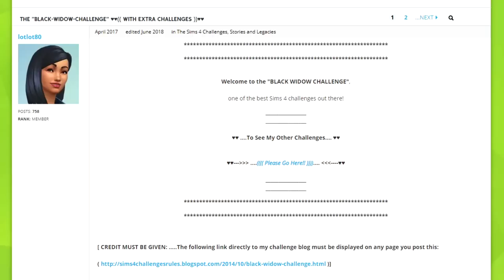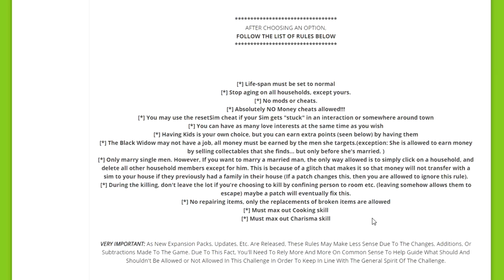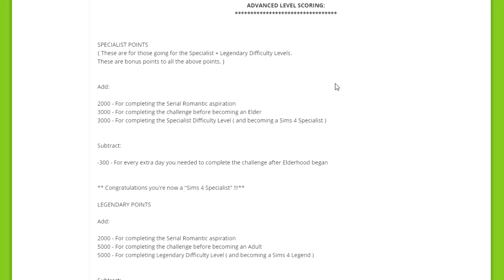LET'S GET STARTED! | Ep.1 | The Sims 4 Black Widow Challenge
I am extremely excited to finally bring you a series i've been wanting to do for 3 years ahhh! It's time!

FAQ
Q: What do you use to record?
A: OBS.

Q: Can you upload your mods folder?
A: No, it's against cc creators TOU.

Q: Where can I find *insert cc piece here*?
A: Check my cc finds tumblr first or the video linked below.